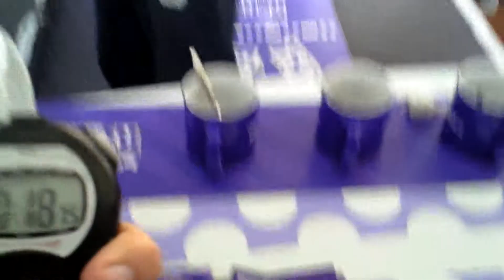Roehampton Uni Rugby/Tea Makers!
Some of the rugby squad took up the tea making challenge. Alex Reddish was definately the quickest tea maker, he broke the world record but couldn't beat in when the pressure of the camera was on him!